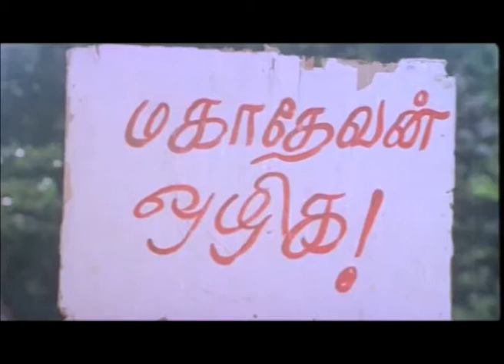Sivappu Nirittil Full Length Movie Parts:03/07 [HD]